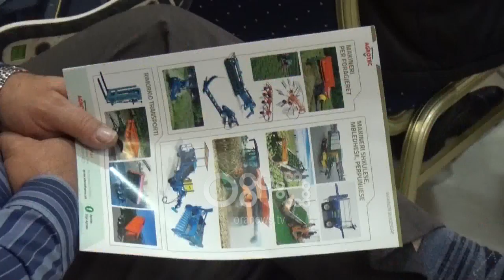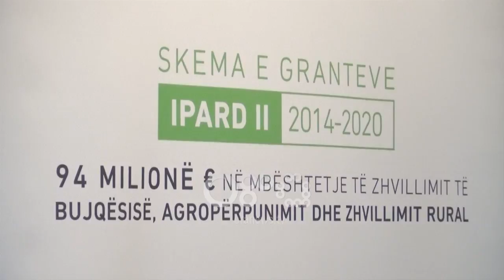Ora News -“Pronësia” penalizon fermerët e Shkodrës, nuk përfitojnë nga fondet e BE-së për bujqësinë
94 milion euro janë vënë në dispozicion nga Bashkimi Europian në kuadër të programit Ipard II për mbështetjen e bujqësisë.

Por fermerët shkodranë thonë se kanë një sërë problematikash që i pengojnë të përfitojnë fonde.

Një nga problemet kryesore mbetet certifikata e pronësisë, për të cilën ende nuk ka zgjidhje, pavarësisht premtimit të Kryeministrit për mbylljen e këtij procesi.

Fermerët: “Të gjithë fermerët këtu janë mbi 200 vetë. Kemi qenë 300 herën tjetër. E kanë marrë 50 vetë.”

“Janë rreth 8170 hektarë që janë nën pushtetin e pyllit. Edhe të duan të shkojnë të pastrojnë ata ullinj, nuk i lë Policia Pyjore sa të dalin në rrugë sepse i thotë: Keni prerë dru.”

Shqetësimi u ngrit nga fermerët ndërsa u njohën me kriteret për të qenë fitues nga përfaqësues të AZHBR.

Frida Krifca: Janë skualifikuar për mosplotësim të kritereve të verifikimit në terren, mosdorëzim dokumentacioni, mospërmbushje të kriterit minimal në fazën fillestare, mospërmbushje të kriterit të kontrollit administrativ.